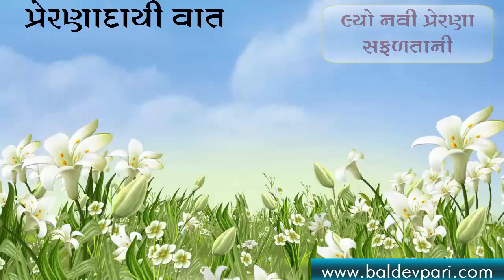PRERNA PUSHAP-58-લ્યો નવી પ્રેરણા સફળતાની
નમસ્કાર મિત્રો